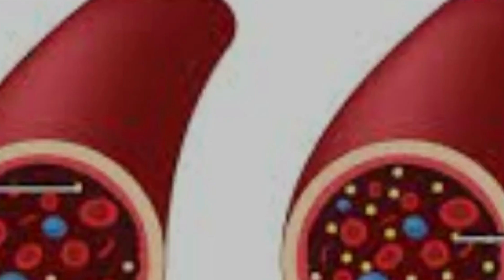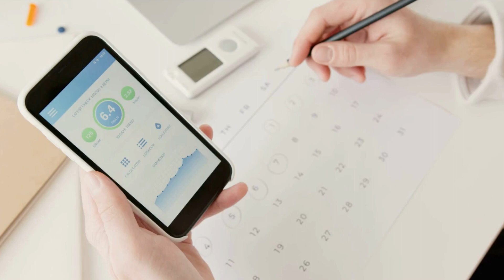How to control DIABETES naturally..Tips to control blood sugar levels,Remedies and lifestyle changes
"Learn the essentials of controlling diabetes in this concise guide. Discover the key strategies, including blood sugar monitoring, healthy eating, regular exercise, and stress management. Get insights on medications, check-ups, and forming a strong support system. Take charge of your health and start managing diabetes effectively today."